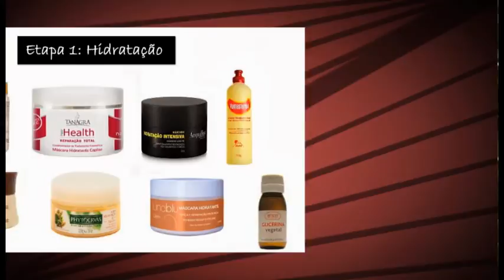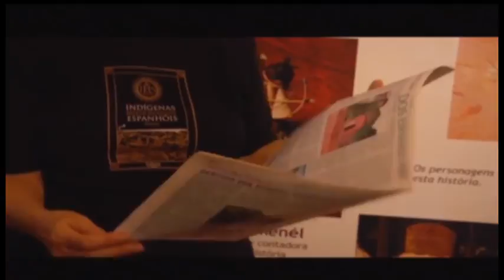TV UP - Programa Marta Costa - 07/11 BL 04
Com a atração musical Paulinho Coelho !